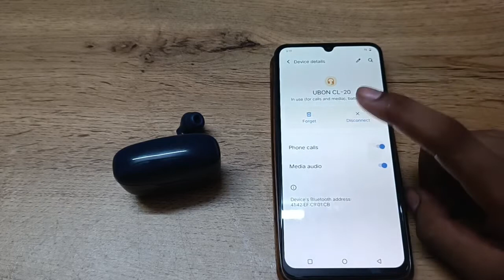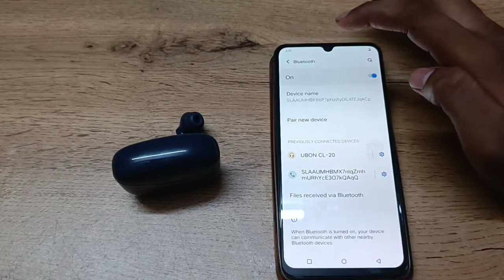How to unpair Bluetooth earbuds in vivo 3